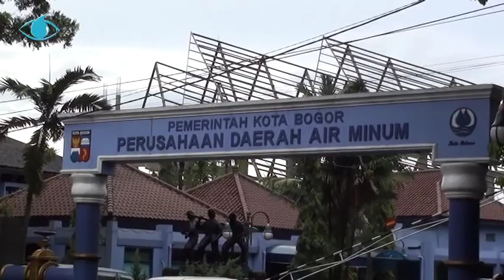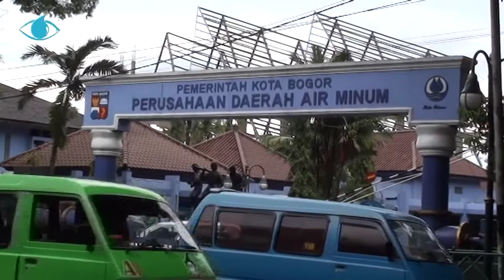Demi Perbaikan Pelayanan, Pasokan Air Pelanggan PDAM Terhambat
Sepanjang Rabu (9/3) kemarin sebagian wilayah kota Bogor mengalami kelambatan pasokan air bersih PDAM. Hal ini terjadi sehubungan dengan adanya pemasangan pipa transmisi air baku di Ciomas Pesantren, persisnya kampung Pancasan RT 07/03 Rancamaya, Bogor Selatan. Pipa jenis steel 1000 mm yang dipasang sejak pukul 08.00 itu mengakibatkan gangguan pasokan air hingga 15 jam. Pelanggan di Zona 4 yang meliputi kecamatan Bogor Utara, Bogor Tengah, Tanah Sareal dan Bogor Barat merasakan dampak kecilnya pasokan air.